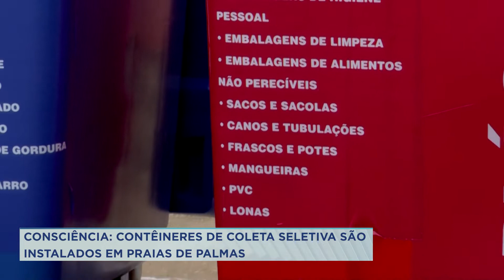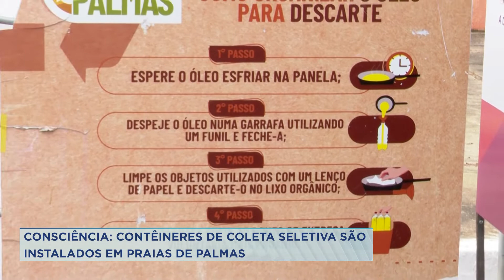PREFEITURA DE PALMAS INSTALOU CONTÊINERES DE COLETA SELETIVA NAS PRAIAS DA CIDADE